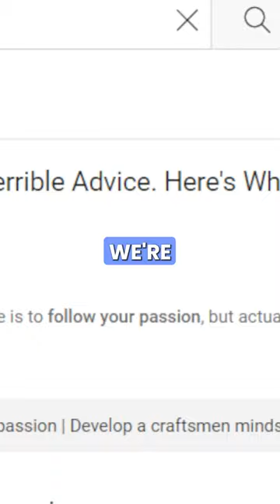The Biggest Problem With Your Passion - Grace Beverley